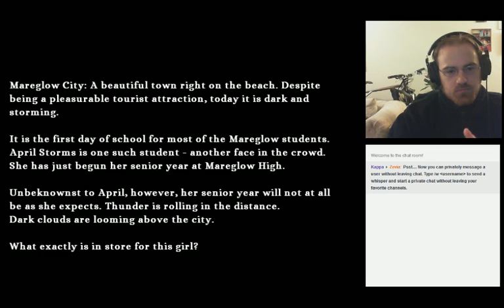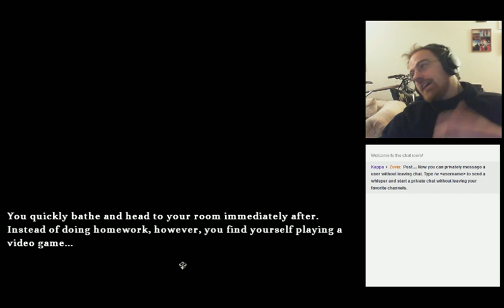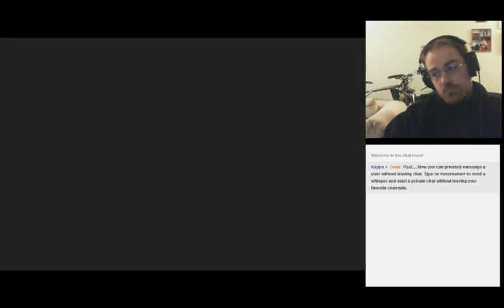Let's Try Storms of April - Part 1